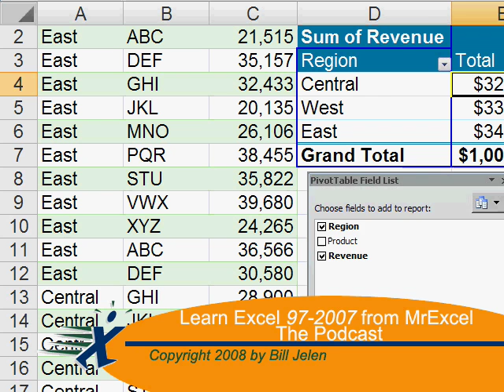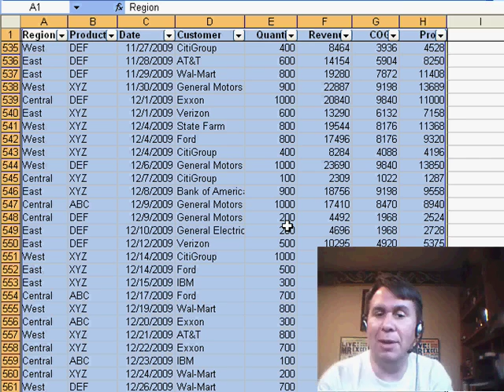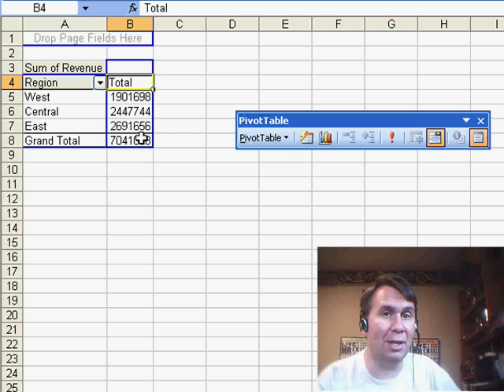Excel - Create Dynamic Pivot Tables in Excel | Time-Saving Tip for Refreshing Data - Episode 825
Microsoft Excel Tutorial: Create Dynamic Pivot Tables in Excel | Time-Saving Tip for Refreshing Data.

Welcome back to the MrExcel netcast! In today's tip, we're going to talk about creating dynamic pivot tables. This tip was sent in by Joe Martin, a frequent contributor to the podcast. Joe noticed that when creating pivot tables on a static range, it can become a hassle to update the range if more data is added later on. Well, thanks to a great new feature in Excel 2003 and newer, this problem can easily be solved.

In Excel 2003, all you have to do is select one cell in your data and press CONTROL+L to define that range as a list. In Excel 2007, this was replaced with CONTROL+T, but the concept remains the same. Once you have your dynamic range set, you can create your pivot table as usual. And the best part? If you add more data to your original range, all you have to do is refresh the pivot table and it will automatically include the new data.

No more having to go back to the wizard and re-specify the range every time you add more data. This simple trick will save you time and hassle, making your pivot table experience much smoother. Before this feature was introduced, we would have had to define a name with the offset function, which was much more complicated. So, thank you Joe for sharing this great tip with us and making our lives easier.

So, next time you're creating a pivot table, remember to use this dynamic range feature and save yourself some time and effort.

Joe sends in a tip about converting your pivot table source data to a dynamic range. While this used to mean using the OFFSET function, now it simply means using Ctrl L (in Excel 2003) or Ctrl T (in Excel 2007). Episode 825 shows you how.

Table of Contents:
(00:00) Introduction by Bill Jelen
(00:20) Creating a pivot table on a static range
(00:30) The problem with using a static range
(00:40) Solution: using a dynamic range
(00:50) The new way to specify a dynamic range in Excel 2003 and newer
(01:04) Defining a range as a list using CONTROL+L or CONTROL+T
(01:21) Creating a pivot table with a dynamic range
(01:31) Adding new records to the dynamic range
(02:02) Refreshing the data in the pivot table
(02:12) Clicking Like really helps the algorithm

This video answers these common search terms:
Control+L
Control+T
Data range
Dynamic range
Excel 2003
Offset function
Pivot table
Refresh data
Static range